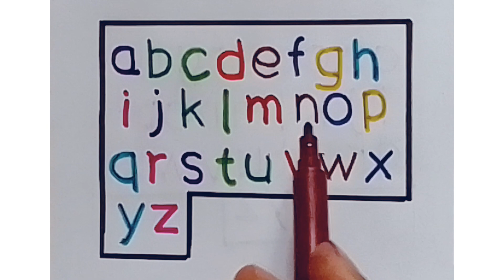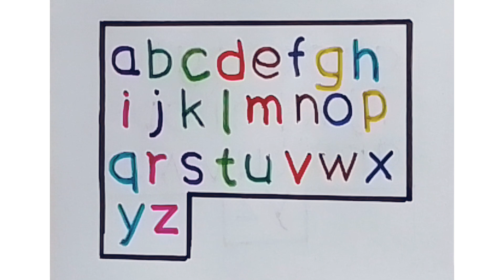A for apple song, abcd, abcde english alphabet, learn abcd song,A for Apple B for Ball,अ से अनार#167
Learn Abcd with TOYS, a for apple b for ball c for cat, ABCDEF, abc learning for toddlers, phonics

learn abcd, alphabet a to z, 1 to 10, phonics, A for apple B for ball c for cat, 1234 song for kids

your querries
writing abcd
learn to write abc
ABCDEF
learn abcd
toddlers abc
toddlers alphabet
abcdef
a for apple b for ball c for d for dog
writing the abcd
learning abcd
a to z and counting
chhote bachho ki padayi
abc song for children
abcd cartoon
abcd alphabet
abcd rhymes
nursery rhymes
abcd ki new videos
abcd varnmala
kids alphabet
english varnmala
a for apple b for banana c for cherry
kids learning
nursery learning
abc coloring
dashes abc
missing abc
worksheet on abc
preschool learning
abc bali video
a b c songs
alphabets

वर्णमाला

abcd
abcd rhymes
abcd song
alphabet coloring
learning abcd
toddlers
baby learning
kids learning